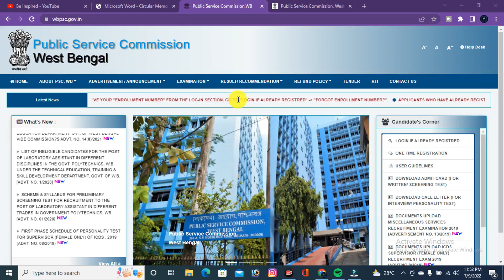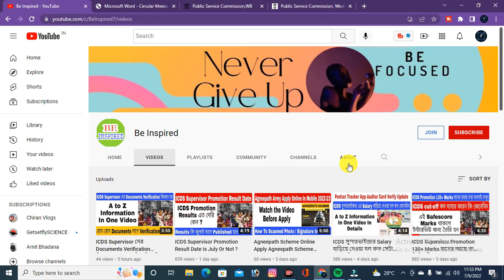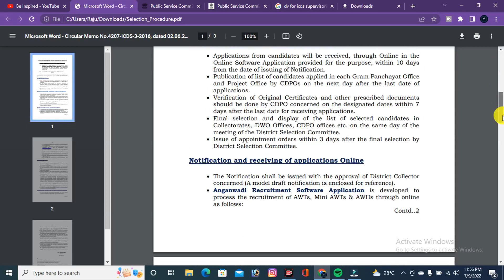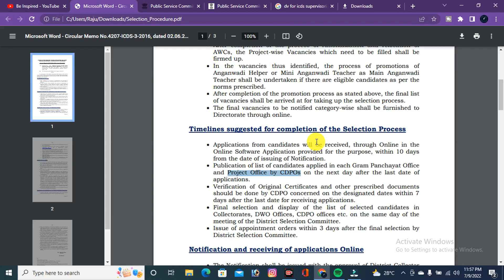icds supervisor promotion result date সুপারভাইজার কি ডকুমেন্ট লাগবে